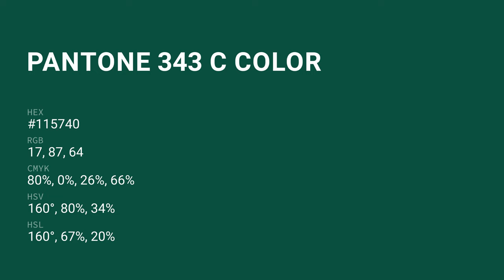color #115740 hex color - Green color - Warm color 115740